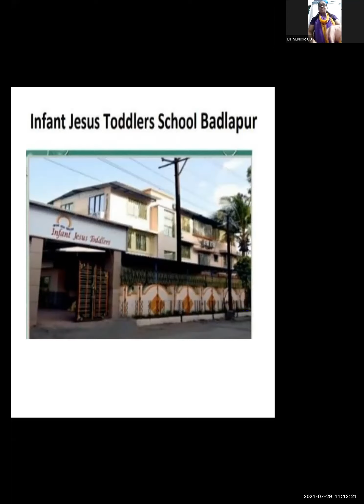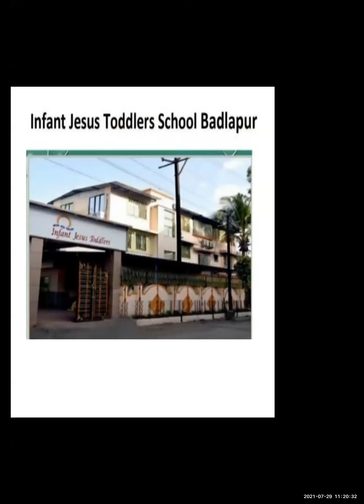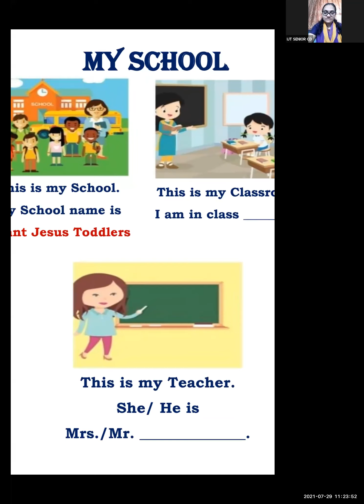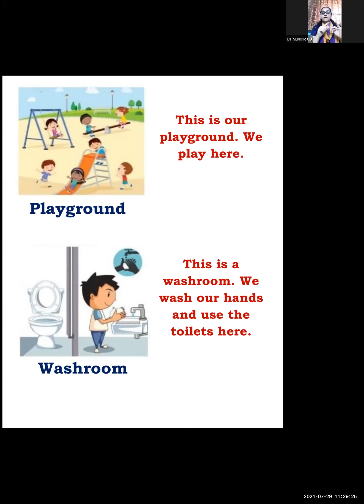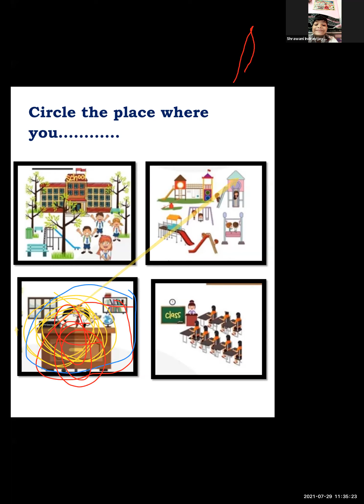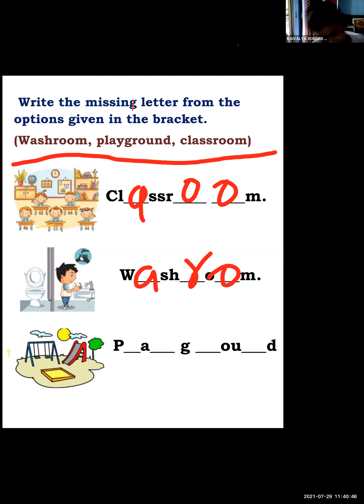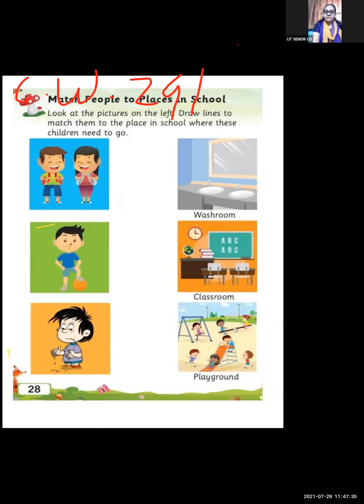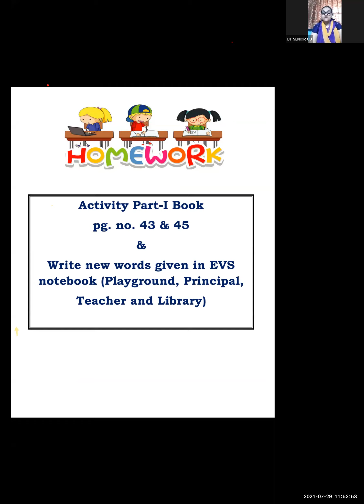Evs - My School